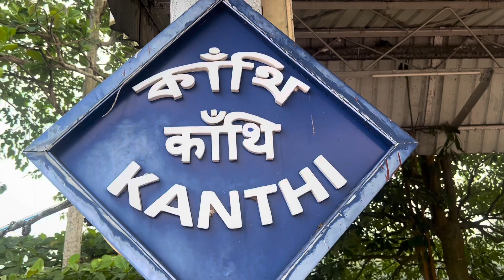Howrah to Mandarmani